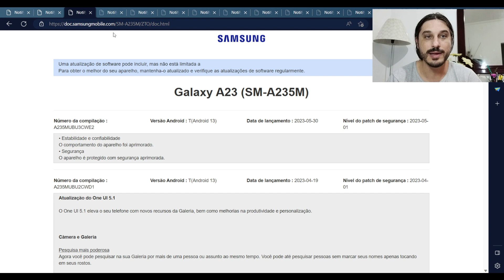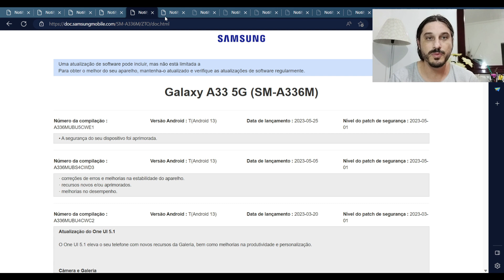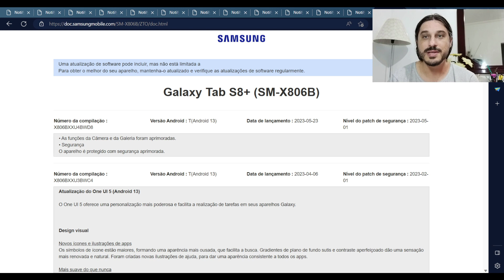Atualizações Semanais Samsung #85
E no vídeo de hoje, trago mais episódio das "Atualizações Semanais" da Sammy!

Então, já chega no like, se inscrevendo, comentando e compartilhando!